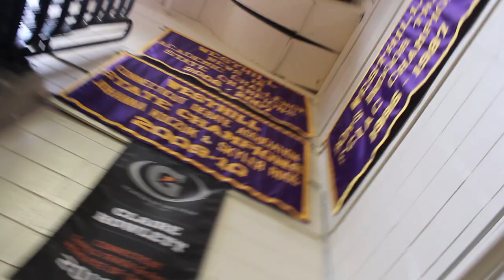Westhill Purple Pack Fan Video 2016